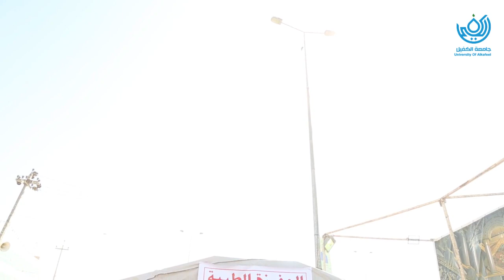موكبُ جامعةِ الكفيلِ يقدّم الخدمةَ لزوارِ أربعينيةِ الإمام الحسين (عليه السلام)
جامعة الكفيل صرحً شامخ
🏛جامعة الكفيل تضمُّ
كلية طب الاسنان 🦷
كلية الصيدلة 💊
كلية التقنيات الطبية والصحية / قسم تقنيات المختبرات الطبية 🔬
كلية الهندسة التقنية / قسم هندسة تقنيات الحاسوب 💻
كلية القانون ⚖️